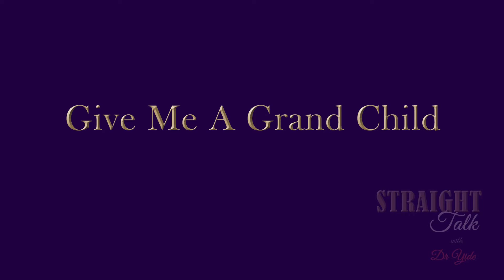How To Deal With Family Members Imposing On The Number Of Children You Should Have.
Does anyone have the right or power to dictate the number of children you should have, besides you or your spouse?

Learn to deal with pressure from family members concerning childbearing.

Watch this video to learn how.